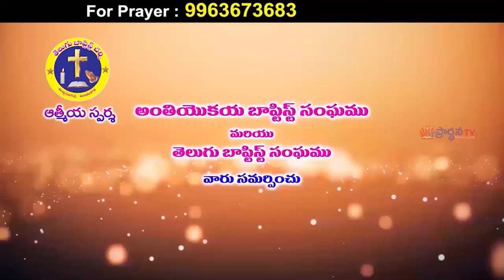Krupakar garu ||08 11 22||అంశం :దేవుని భయం కలిగిన మంత్రసనైనా స్త్రీ